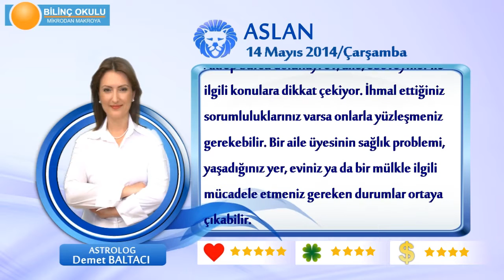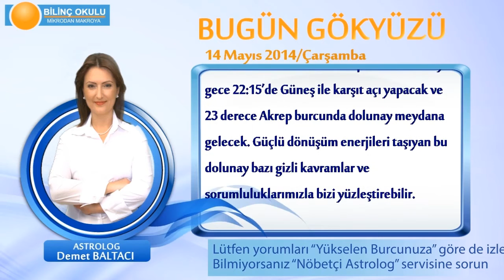ASLAN Burcu, GÜNLÜK Astroloji Yorumu,14 MAYIS 2014, Astrolog DEMET BALTACI Bilinç Okulu